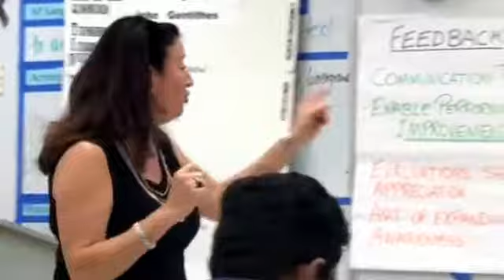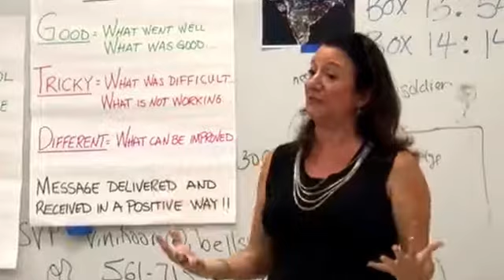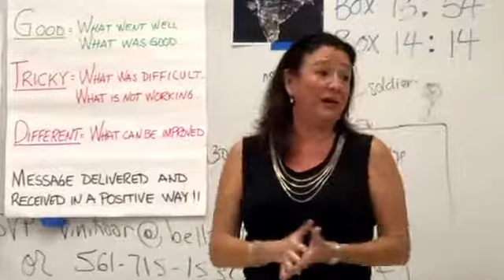Elena's enthusiasm for feedback at west boca Toastmasters rocked the house tonite!!!!!!